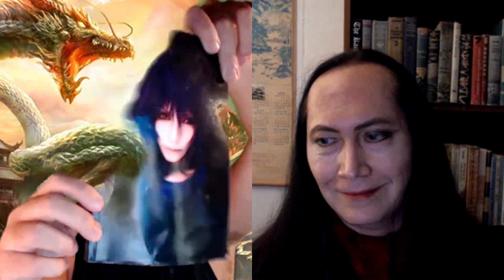Sean Bond Interview Douglas Dietrich, Vamphyrology & Metaphysicosmothéólogy – Both Parts, 2022-07-10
Public Informant, Military Historian, Gêōpolitical Analyst